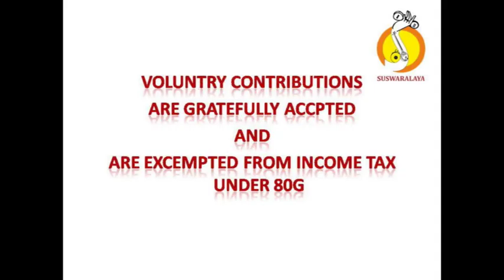7 SIMHAROOPA KEDARA ADI PURANDARA DASARU